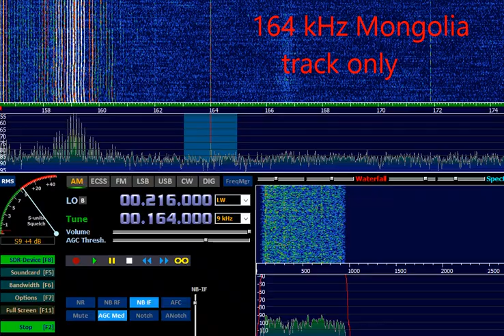164 kHz Mongolia Home RX 14:59UTC 01-DEC-2022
164 kHz Mongolia 14:59UTC 01-DEC-2022
Прием на "домашний" сетап: SDR Airspy, antenna active loop.
Виден трек на 164 кГц и видел на 209 кГц.
После 18:00 МСК треки пропали, передатчики выключили.